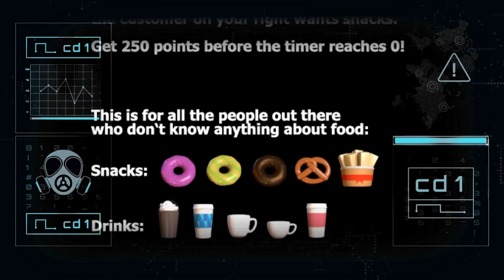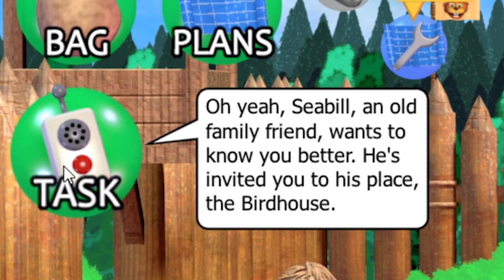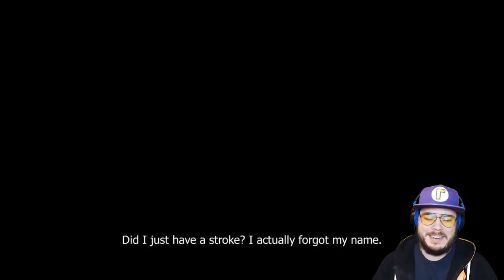SPRINGCRAB BROKE INTO MY HOUSE?! | FNAF Tyke and Sons Lumber Co (Part 2)